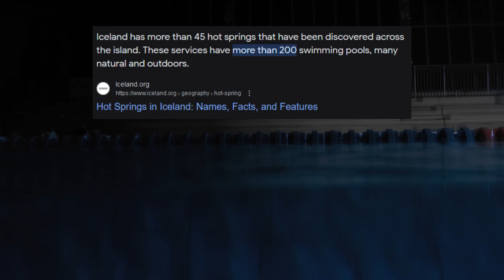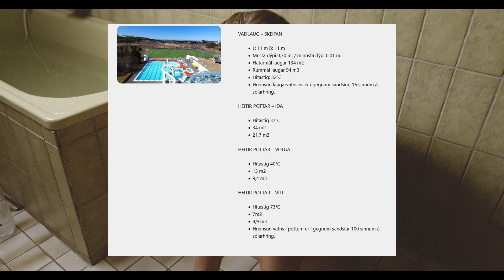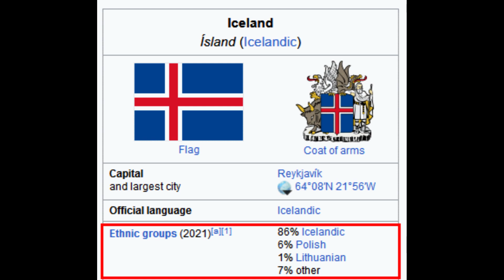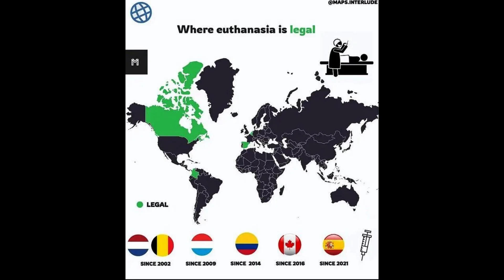Icelandic Culture - Swimming Pools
Icelandic swimming pools, putting the race in race track. Just don't be the kúkur in the laug.

Some pools will provide additional features on top of the basic composition:
More hot tubs, a cold tub, salt water tub, sauna, 50m race track or indoor pool.

If the pool does not provide at least the basic composition then it is a rip off.

Iceland's nature is great for natural hot springs, public geothermal swimming pools. Be the first to bathe in every Icelandic cultural pool. But don't visit the blue lagoon. The blue lagoon, sky lagoon and secret lagoon are overpriced. Just visit something nice like the swimming pool in Borgarnes.

Blue lagoon looks nice though. Too bad about the volcanic eruption though. Goodbye blue lagoon